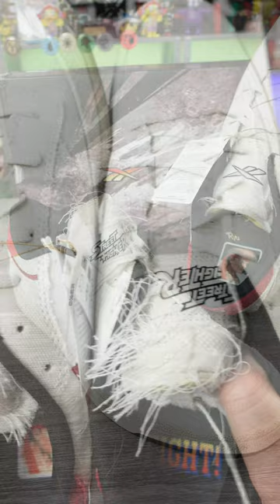OFFICIAL Reebok X Street Fighter Club C 85 Ryu Sneakers!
AUDIO:
Mic - Shure SM7B